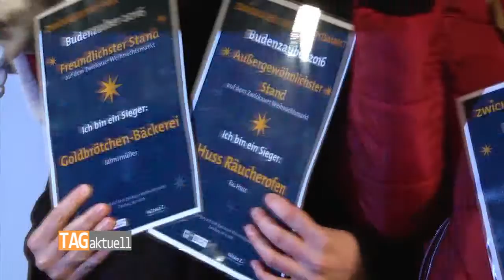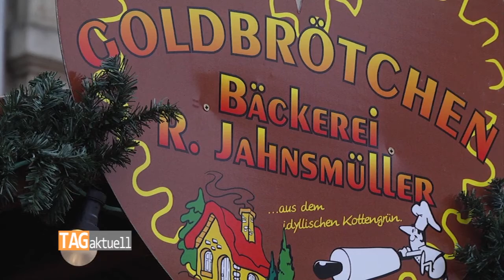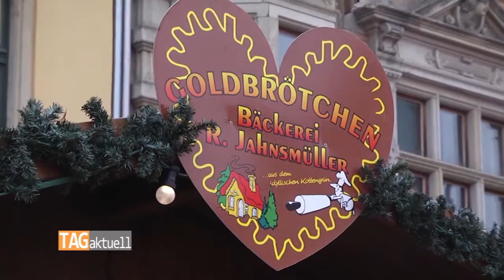Kultour Z. kürt schönste Weihnachtsmarktbuden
Dass der Zwickauer Weihnachtsmarkt zu den Schönsten in Deutschland gehört, hat sich inzwischen herum gesprochen. Es ist nicht nur das Flair in der malerischen Altstadt. Es sind vor allem die über 100 Händler, die mit ihren Angeboten zum Gelingen des vorweihnachtlichen Treibens beitragen und dabei sogar noch etwas gewinnen können. "Budenzauber“ heißt der Wettbewerb, bei dem Kultour Z., zusammen mit der IHK und der Tourismusregion Region die Hütten in vier verschiedenen Kategorien bewerten. Die Sieger wurden am Sonntagnachmittag bekannt gegeben.